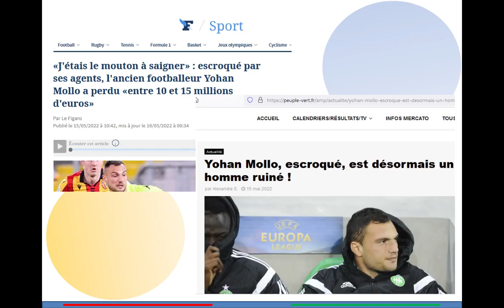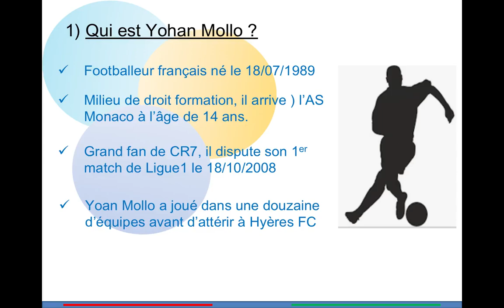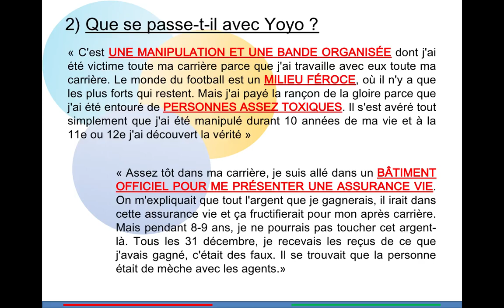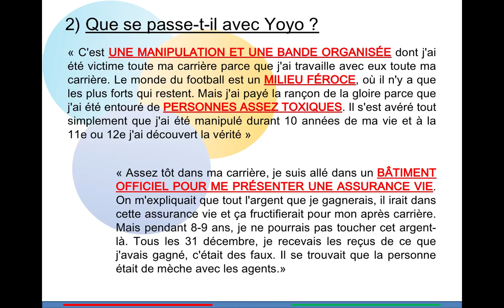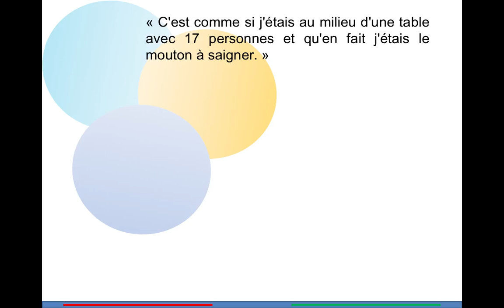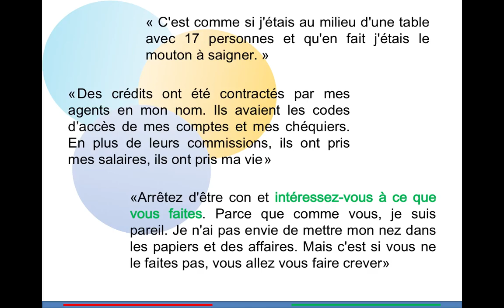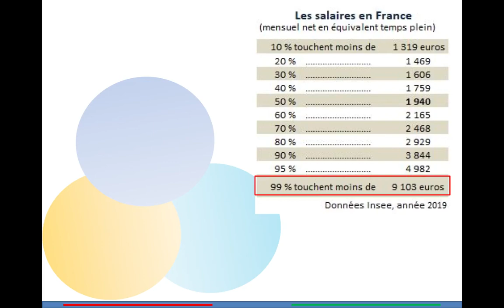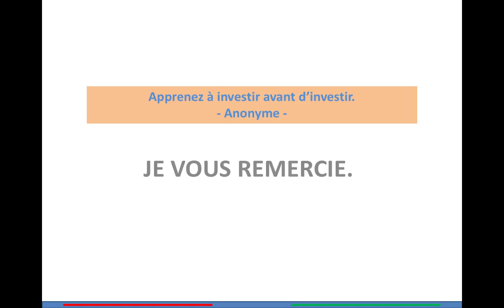Le footballeur Yohan Mollo perd + de 10 millions d'euros et est "fiché à la Banque de France".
Escroquerie+interdit bancaire+fiché à la Banque de France... Voilà le sort de Yohan Mollo. Courage Yoyo... (Pour une lecture rapide, je vous prie de régler la vidéo en 1,5).